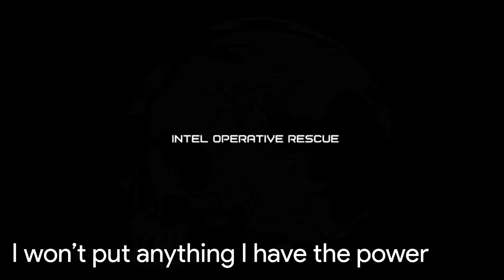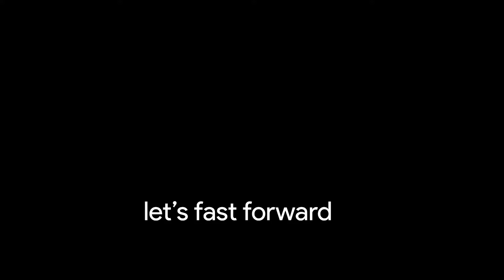Metal Gear Solid Ground Zeroes ep3: whatevers dies edition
// In this video, I played Metal Gear solid 5: Ground Zeroes
// Video edited by PeterGamerPro
// Thumbnails made by PeterGamerPro